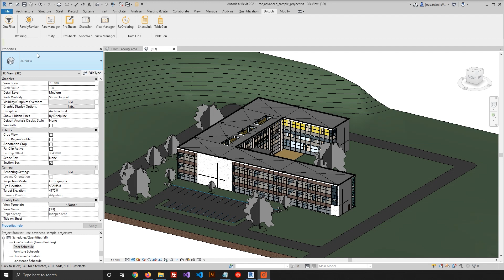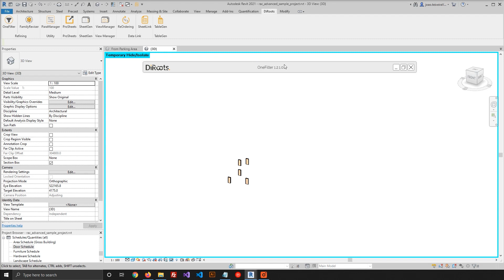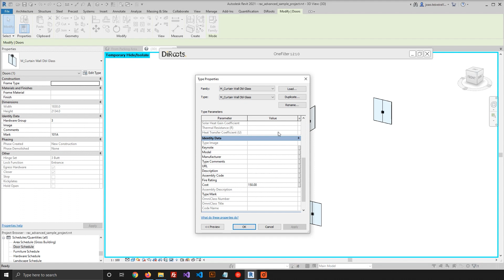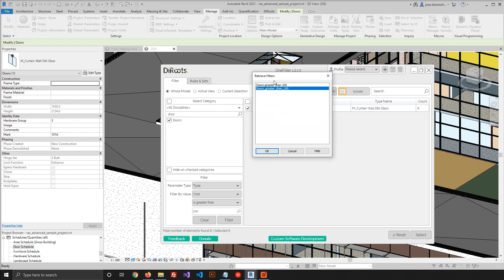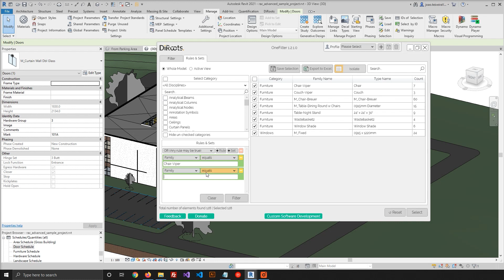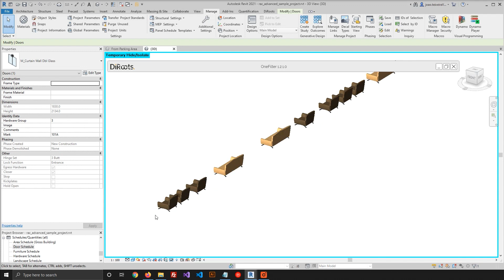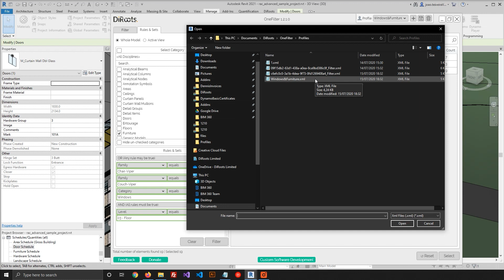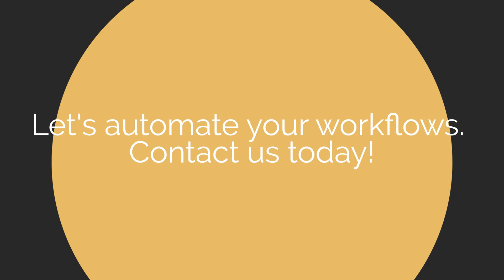OneFilter Tutorial | How to quickly filter and select Revit families in a project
In this tutorial, you'll learn how to use OneFilter to quickly filter and select Revit families in a project.

OneFilter is a free Autodesk Revit add-in to quickly filter and select Revit Families in a project.

Key features:
- Filter within the Whole Model, Active View, or Current Selection
- Filter by Category, by Instance/Type Parameter (or both), and by value
- Save the Selection to reuse later
- Isolate the selected Families with a single-click
- Create advanced rules and sets to narrow down your selection
- Save the filters, rules and sets to a file/profile that can be used to collaborate with your teammates or reused in multiple projects
- Export the selection to Excel